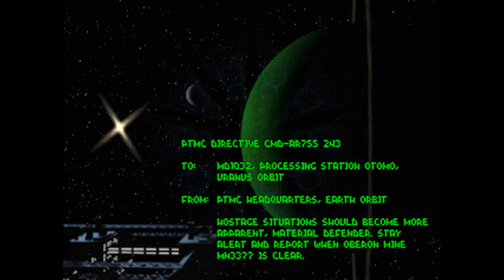Descent Game19.mid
And yes, you can have Descent in DOSBox with this kind of soundtrack quality. See the link above for details on how to set Virtual MIDI Synth up with the Soundfont bank.